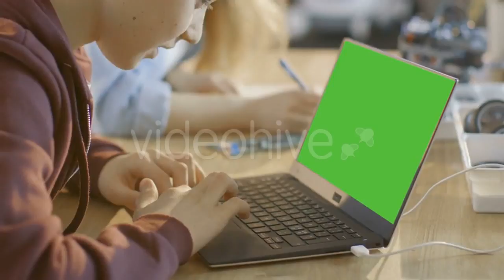Fuit Tea Background 3 - (food) Stock Footage | Mega Pack +40 items